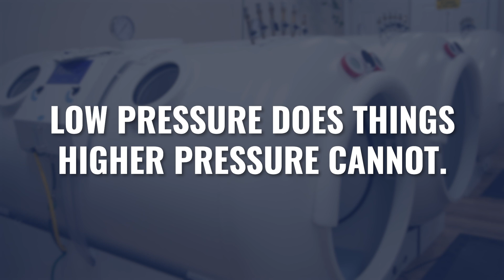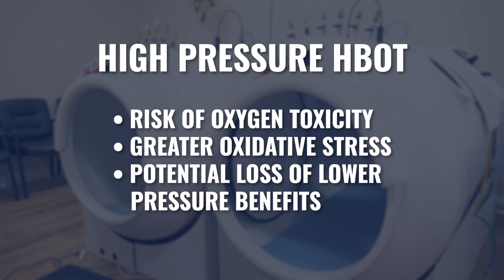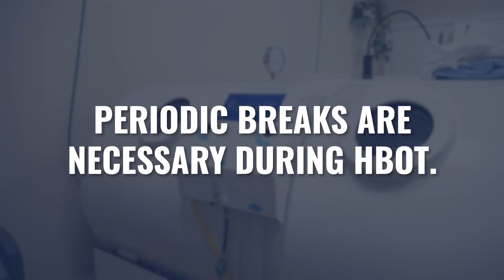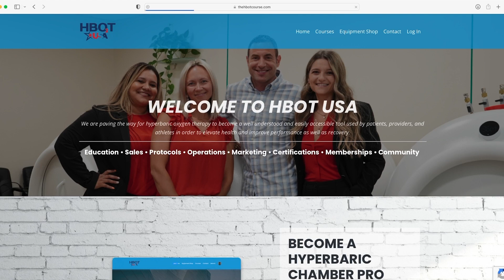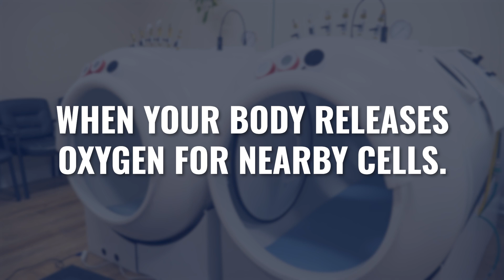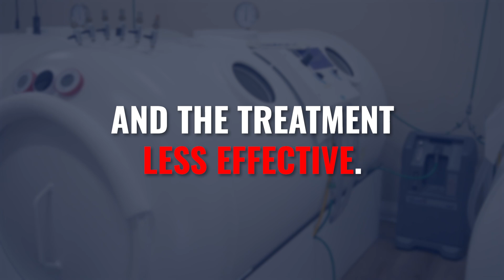3 HBOT Mistakes To Avoid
There's a lot of misinformation circulating about Hyperbaric Oxygen Therapy (HBOT) that could potentially put users at risk. This leaves many people following bad advice that might compromise their safety or reduce treatment effectiveness.

In this video we explore 3 terrible pieces of advice about hyperbaric oxygen therapy that we've seen repeatedly in comments. We don’t want YOU to make these harmful mistakes!

Hopefully, by the end of this video, you will learn how to use hyperbaric oxygen therapy safely and effectively to achieve your health goals without putting yourself, your loved ones, or your patients in danger.

RESOURCES

CHAPTERS:

0:00 Bad HBOT Advice
0:58 Bad advice #1
4:30 Bad advice #2
6:29 Bad advice #3